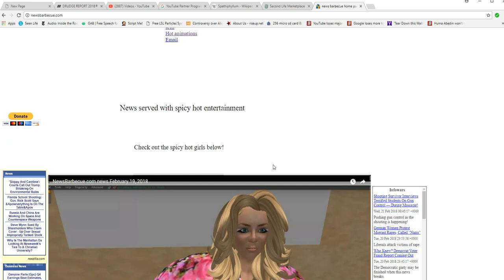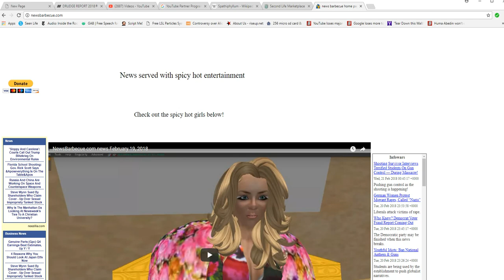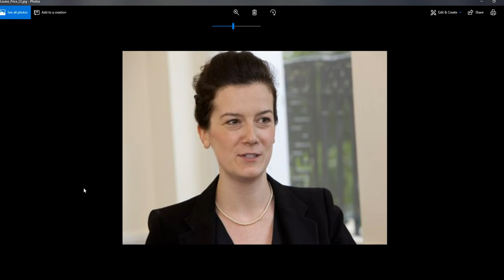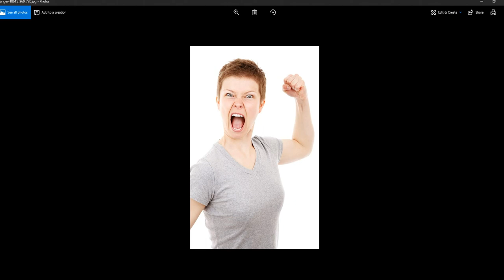Channel announcement: new website Newsbarbecue com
I have added a website since my channel has been permanently demonetized. The idea is to showcase my videos and remonetize them using the website. I will be switching to a mostly animated format but keeping the same playlists. It will be a unique experience on the internet.